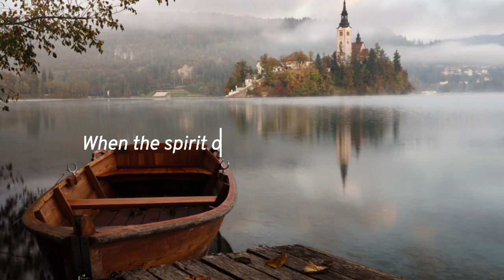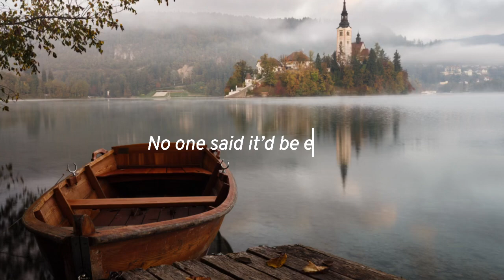Part 16g - The Life/Death/Life Cycle - Chapter 14 (Women Who Run With The Wolves)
So y’all….My shirt says “BLAH BLAH BLAH” 😂
Bought years ago and wear to work out/do yoga….didn’t intend for it to be an extension of the message today 😊
But….if we are seeking answers everywhere, I guess we could say that’s how the noise of the world sounds when you’ve taken a trip to the “underworld,” and returned to the topside with new eyes & ears.
We now know what matters and what doesn’t and can filter a lot out. We can ignore the bad and focus on the good, right? 😃